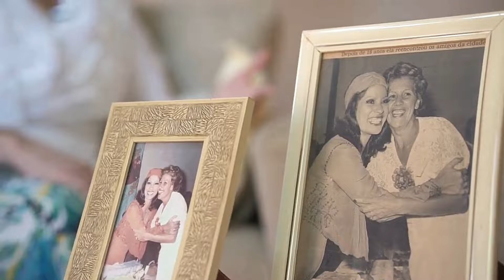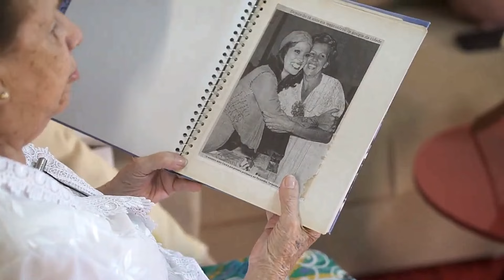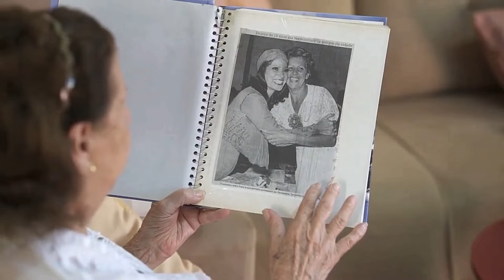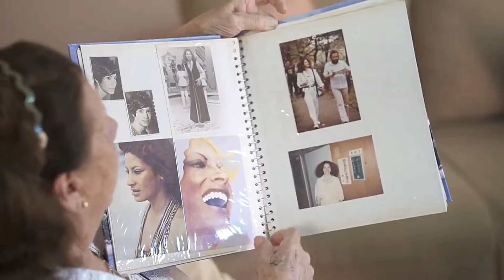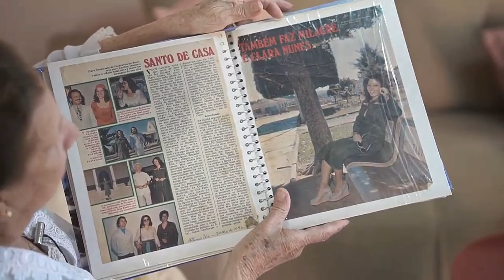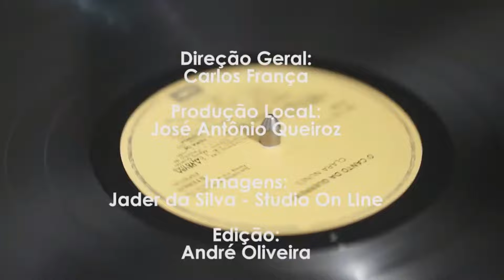PROFESSORA DE CLARA NUNES EM DEPOIMENTO SOBRE SUA INFÂNCIA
Terezinha do Menino Jesus,professora do primário de Clara Nunes,conta sobre a menina Clara,de 9 anos,no segundo ano do primário.
DIREITOS AUTORAIS PREFEITURA DE CAETANÓPOLIS.